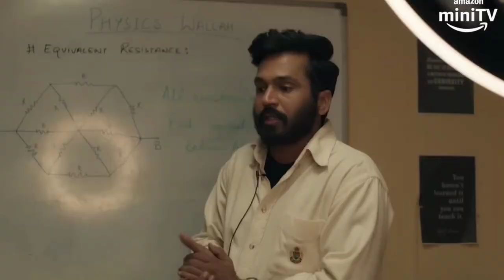Alakh Sir Shared insane Facts on "Physics wallah" series 😱🤯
This video gives you information about Alakh Pandey journey.
This video tells you whether you should watch physics wallah series or not .

RsdVerse is a web channel intended to promote cinema through films review, interviews, discussions, video essays and analytical compilations. It is intended primarily for the purpose of encouraging informed discussions, criticism and review of cinema and towards such purpose the programs use short extracts of cinematograph films, sounds recording and photographic works. These clips and extracts are of a minimal nature and the use is not intended to interfere in any manner with their commercial exploitation of the compete work by the owners of the copyright. The use of works are in compliance with the fair dealing exception provided under Sec.

Queries solved :-
Alakh Pandey real life story series
Physics wallah real story
Physics wallah series review
Physics wallah series
Alakh Pandey untold story